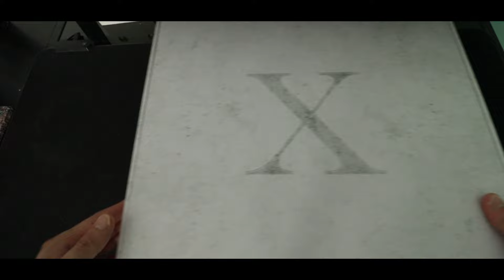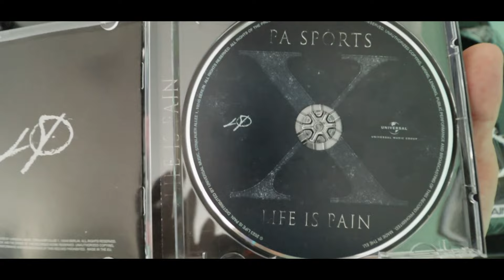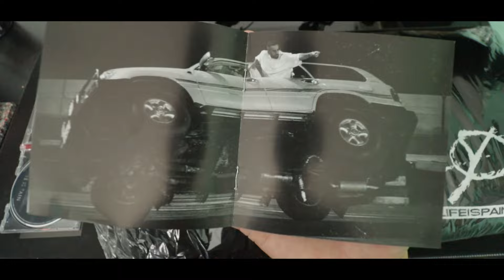Pa Sports Life is Pain Unboxing #109 [Deutsch/HD]